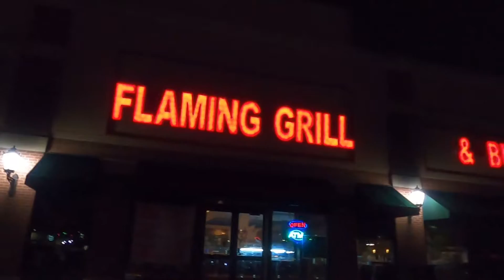Flaming Grill And Buffet E;l Remojo De La 2020 De YULMA Y ERICK